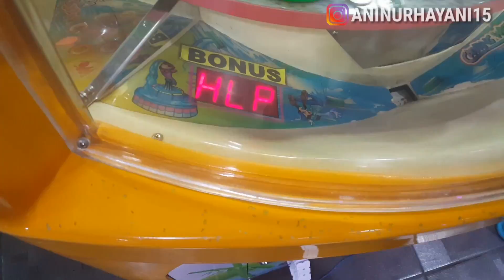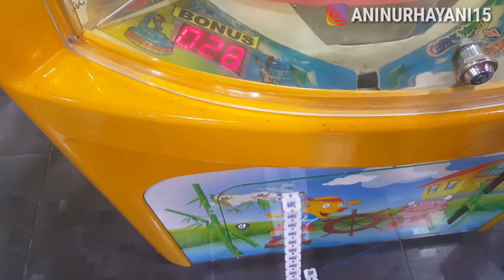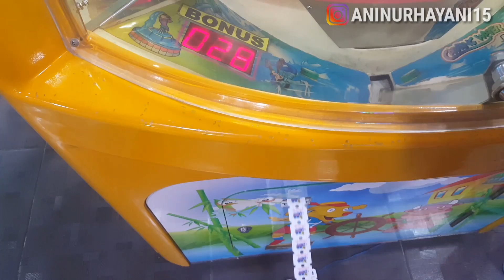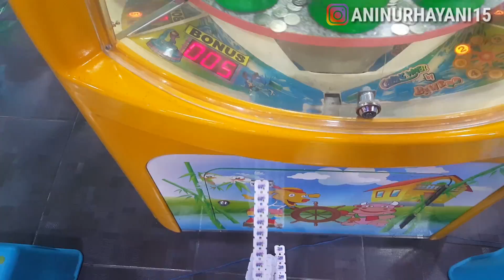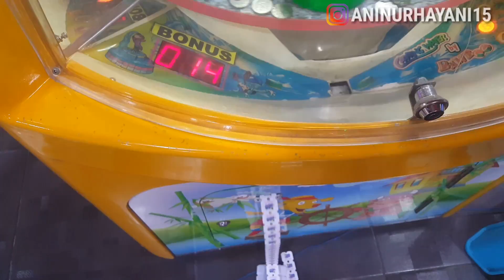JACKPOT 1000 TIKET!! COBAIN MAIN DI FUN CITY!!